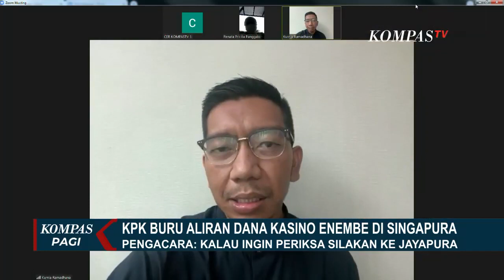KPK Duga Lukas Enembe Punya Penghubung di Singapura untuk Cuci Dana Otonomi Khusus Papua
KOMPAS.TV - KPK kini mengejar seseorang yang diduga menjadi perantara lukas di Singapura terkait transaksi mencurigakan yang disalurkan Lukas Enembe ke kasino di negara tersebut.

Komisi Pemberantasan Korupsi atau KPK menduga Gubernur Papua, Lukas Enembe memiliki penghubung di Singapura terkait transaksi mencurigakan yang disalurkan Enembe ke kasino di Singapura.

Deputi Penindakan dan Eksekusi KPK Karyoto menyatakan sudah mengantongi nama dan akan menggali keterlibatan orang tersebut.

Sebelumnya PPATK menemukan transaksi mencurigakan berupa setoran tunai yang diduga dilakukan Lukas Enembe ke kasino di Singapura.

Nilai transaksi mencapai 55 juta dollar Singapura atau sekitar Rp 560 miliar.

Uang Rp 560 miliar disebut nilainya setara sepertiga dari total Dana Otonomi Khusus yang diterima Provinsi Papua tahun 2022 yakni sebesar Rp 1,5 triliun.

PPATK juga menemukan setoran tunai lain sebesar 5 juta dollar Singapura.

Pasca ditetapkan tersangka oleh KPK, Gubernur Papua, Lukas Enembe belum memenuhi panggilan KPK.

KPK mengingatkan Lukas Enembe untuk koperatif terhadap proses hukum.

Kuasa Hukum Gubernur Papua Lukas Enembe menyebut kliennya enggan ke Jakarta untuk diperiksa KPK, bahkan Enembe meminta KPK datang ke Papua.

Peneliti Indonesia Corruption Watch, Kurnia Ramadhana menyebut jika Gubernur Papua, Lukas Enembe tidak menerima penetapan dirinya sebagai tersangka, Lukas bisa mengajukan praperadilan.

Temuan aliran dana Gubernur Papua menjadi ironi ditengah kondisi Provinsi Papua yang masih berjuang mengatasi masalah kemiskinan.

Diperlukan pengawasan dan evaluasi agar dana yang seharusnya bisa dimanfaatkan untuk rakyat tidak diselewengkan.